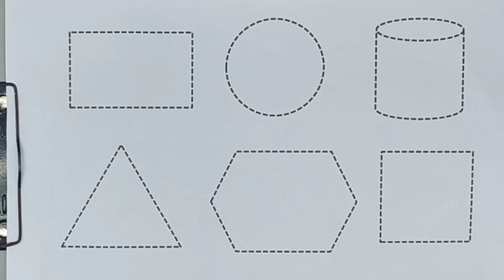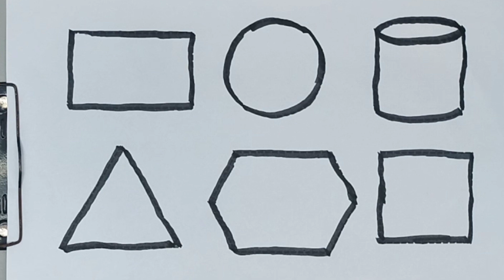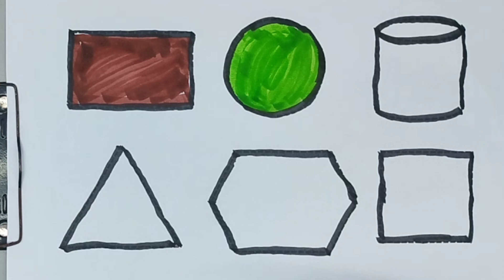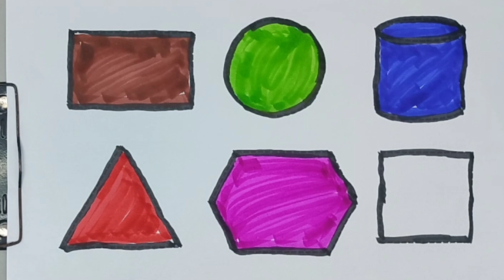Learn to draw 2d Shapes, Colors for kids, squire, Triangle, star, upper arrow , Pentagon, rectangle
2d shapes for kids
learn shapes
2d shapes
draw circle square triangle star heart hectagon
shapes for kindergarten
learn colors
shapes
learn shapes for children
colors for children
circle,triangle
how to draw shapes for kids
how to draw shapes for children
learning shapes and colors for toddlers
how to draw
shapes song

shapes song
how to draw shapes
2d shapes drawing
shapes,learning for kids
shapes drawing
kids learning,shapes for kids
preschool learning videos
learn colors
2d shapes
learn shapes
shape song for kids
colors song
shapes song for kinds
toddler learning
shapes songs
shape song
educational videos
abc song

Triangle
octagon
oval
circle
heart
star
Pentagon
square
shapes
heptagon
rhombus
parallelogram
trapezoid
Learn to draw 2d Shapes, Colors for kids, squire, Triangle, star, circle, Pentagon, hexagon

learn shapes
2d shapes
learn colors
2d shapes for kids
shapes